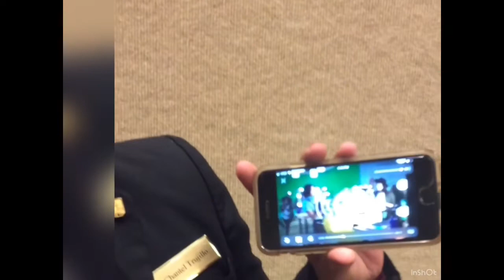Auntie Carol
Legend at the Broadmoor